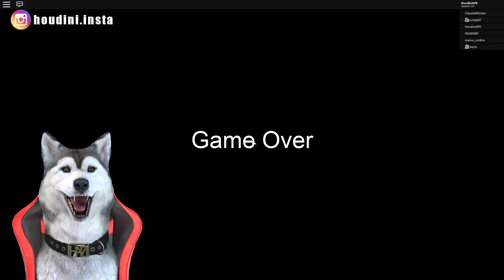GRANNY ARE IN MANA O FURCA SI MA ALEARGA CA O CURCA !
PC SPECS:
Procesor: AMD Vishera FX-8300 3.3GHz
Placa video: MSI GeForce GTX 1060 OC 3GB DDR5
RAM: HyperX Fury Black 8GB DDR3 1866 MHz